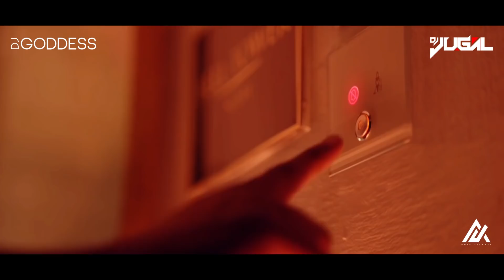Lut Gaye : DJ Goddess x DJ Jugal Dubai Remix - Jubin Nautiyal and Manoj Muntashir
Credits :
Original Song :
Jubin Nautiyal and Manoj Muntashir